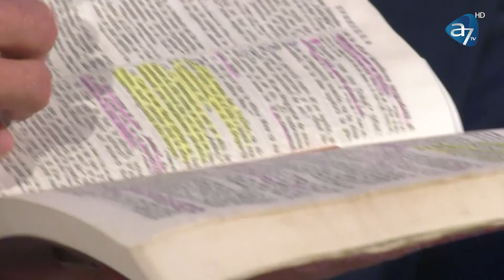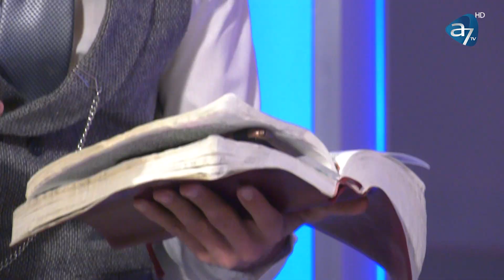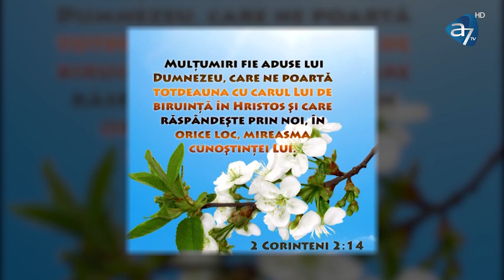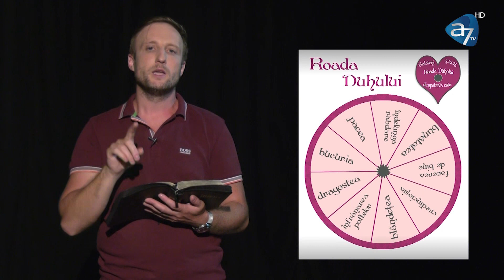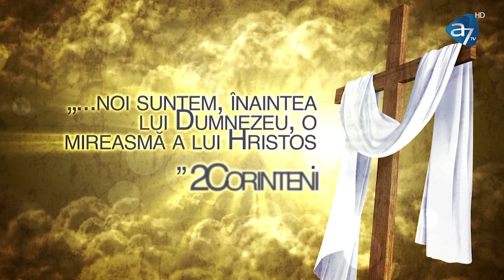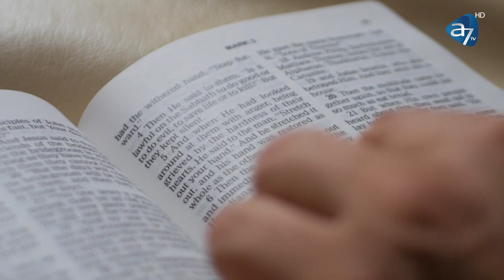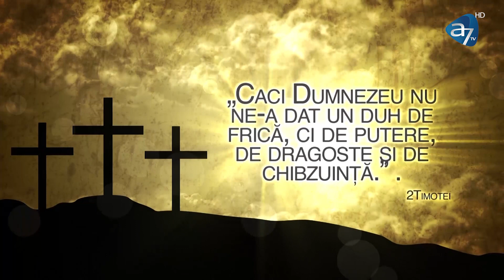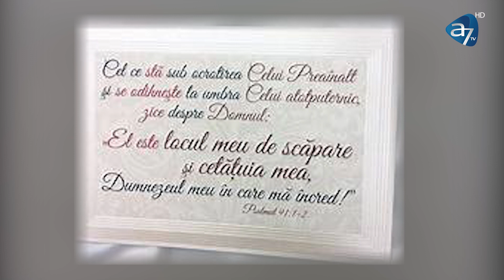Comorile Înțelepciunii - Creșterea în Hristos- cu Narcisa Ispas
A7TV
audio-vizual bunul simț, educația, spiritualitatea autentică, cultura șivalorile care definesc umanitatea.